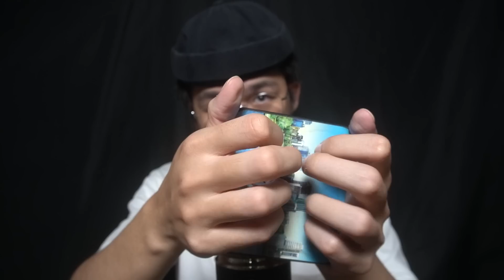ASMR to fall asleep to after a long day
hope this makes all of you feel better and sleep well!
The only time I am able to record an ASMR video is at 3-4am... and
I got to tell you that it is really difficult to film ASMR at home...

𝗦𝗢𝗖𝗜𝗔𝗟 𝗠𝗘𝗗𝗜𝗔
SUPPORT ME!

This video was edited by Li-Ann.